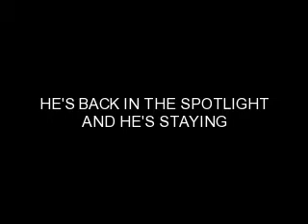ROBERT DOWNEY JR IS STAYING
second video on the actor that is robert downey jr
name of sond is i'm not going anywhere
LYRICS:
We drained the ocean
We filled the sky
With diamonds so bright
They could cut your eye

We sunk a thousand lies
We bit our tongue
We opened so many doors
With songs never sung

But you wanted more

Gotta find a way to tell you
Im not going anywhere
Im gonna stay right here
Im not going

We ripped apart towns
We washed away frowns
But now my smiling face is wondering
How I let you down?

We never gave up
We always stood
Photos of embarrassments
So wed never be too good

Im not going
BY: CHASE EMERY
 i own none of the stuff on the video